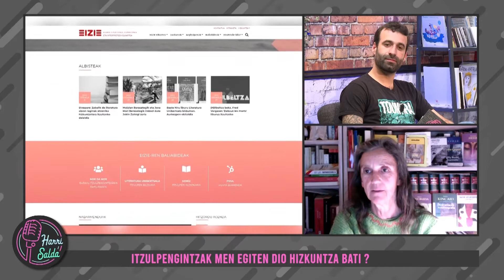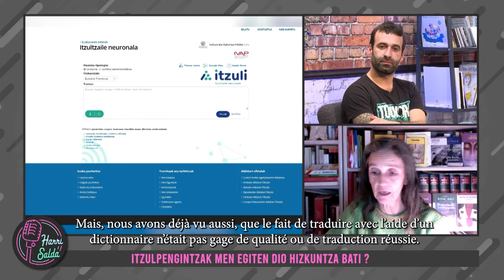Traducteurs automatiques = Traducteurs et interprètes en danger? L'association EIZIE répond.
Bakartxo Arrizabalaga, membre de l'association EIZIE (l'association des traducteurs, correcteurs et interprètes basques) réagit à l'apparition et démocratisation des systèmes de traduction automatisés.